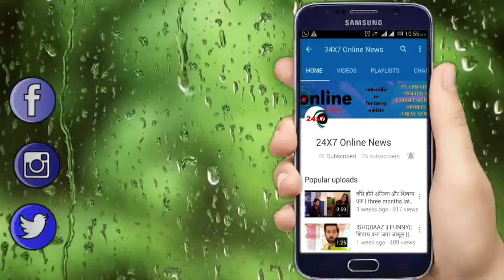NIMKI MUKHIYA || शनिवार के एपिसोड़ में होगी मौत, यूँ NIMKI मनाएगी जश्न